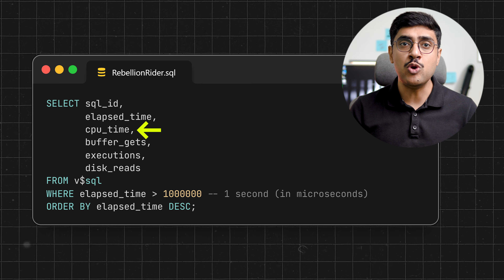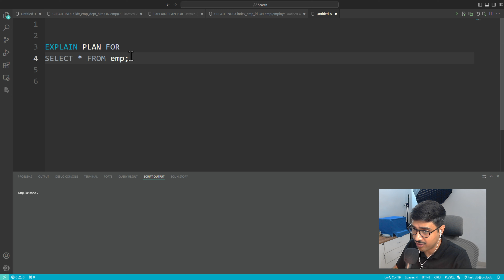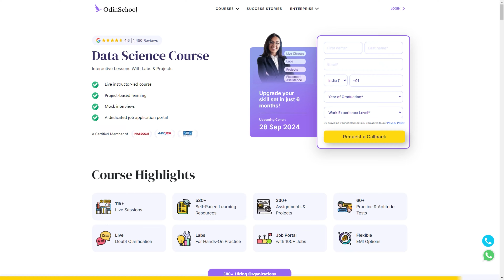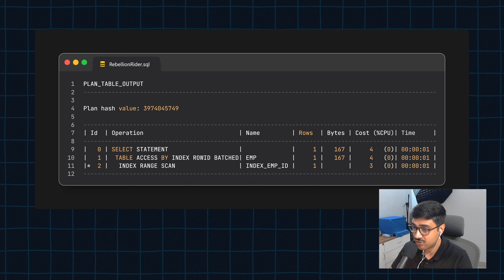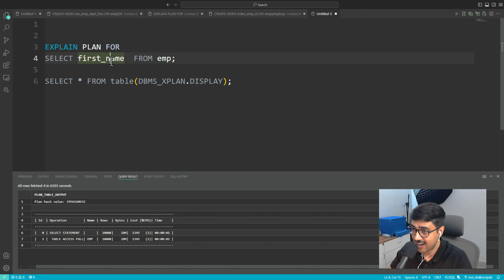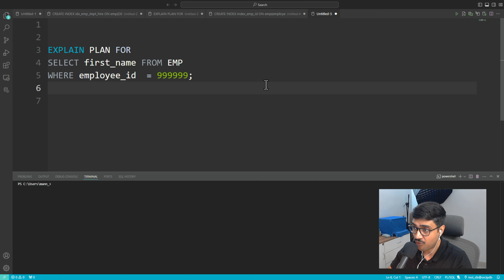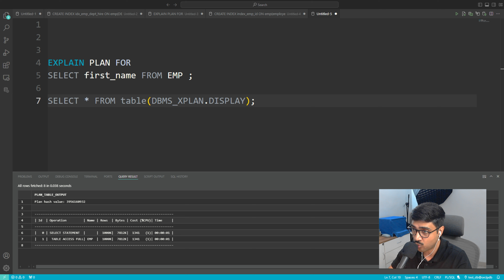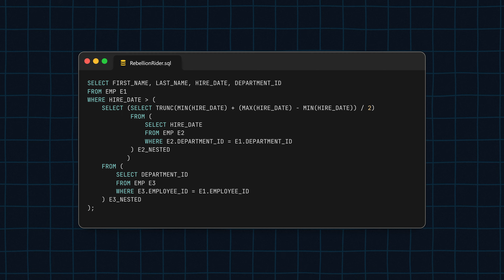Stop Slow Queries! Learn Query Optimization in DBMS Today!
Learn what is Query Optimization in DBMS? Query optimization is the secret sauce that can turbocharge your database performance, and I'm about to break it down in the simplest way possible!

🎯 Level up with my book 'Mastering SQL Windows Functions'—get your copy today!

Explore the complete PL/SQL course for FREE on my
The camera gear I use in my Videos

FAQ
Which book to refer to learn -
Performance Tuning
1z0-071 Exam

In this informative video, we delve into the concept of **Query Optimization in Database Management Systems (DBMS)**. Whether you're a beginner or looking to enhance your understanding, we provide an easy-to-follow explanation alongside practical examples. **What You'll Learn:** - Definition of Query Optimization and its significance in DBMS. - How query optimization improves database performance and efficiency. - Various techniques used in optimizing queries. - Real-world examples to illustrate the optimization process. Join us as we break down complex topics into simple terms, making it accessible for everyone interested in database management.